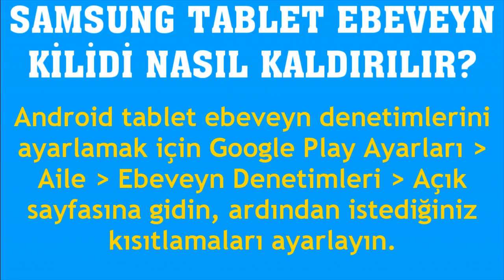Samsung Tablet Ebeveyn Kilidi Nasıl Kaldırılır?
Merhabalar bu videomuzda sizlerle birlikte samsung tablet ebeveyn kilidi kaldırma nasıl yapılır sorusuna yanıt vermeye çalışıyoruz.İyi Seyirler Dilerim.

samsung tablet ebeveyn kilidi kapatma
samsung tablet ebeveyn kilidi iptali